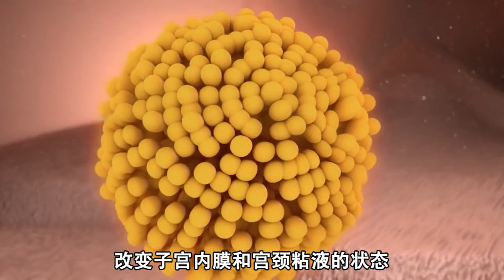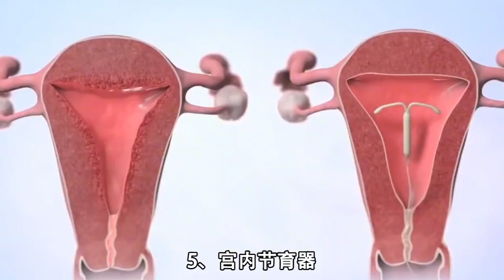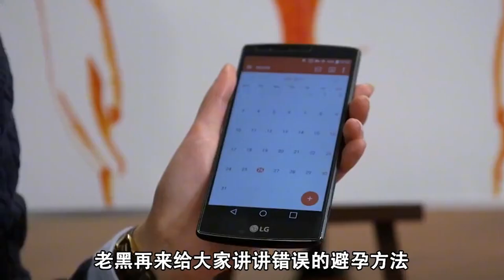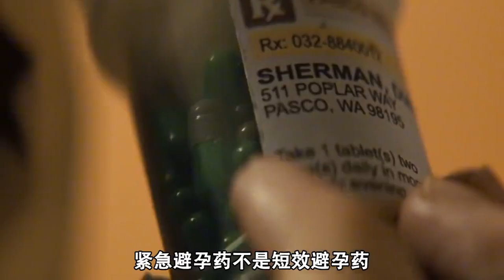揭秘男性女性避孕有哪些方法？哪些方法又是错误的？真相颠覆认知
现在的社会变的十分的开放，很多的青年男女都过早的尝试了偷尝禁果的感受。但他们对避孕常识并不太了解，有些使用了错误的避孕方法，而导致了意外怀孕的发生，出现这种情况的原因是大家没有不懂得避孕，那避孕的错误方法有哪些呢。